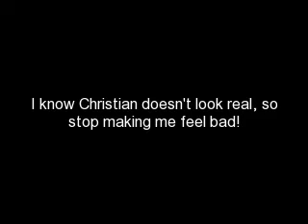My Custom Sonic Sprites 2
This is my second custom sprite video! I hope you enjoy!!!